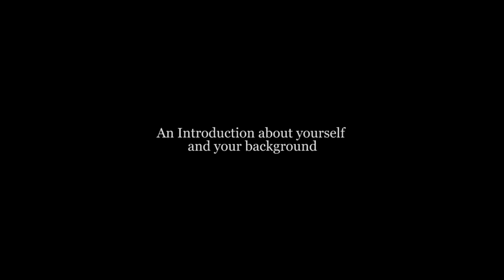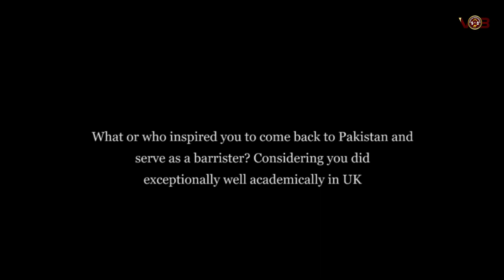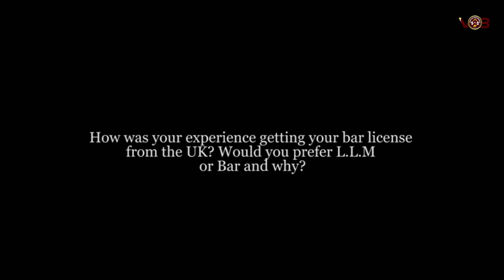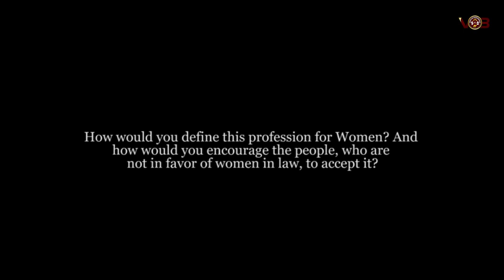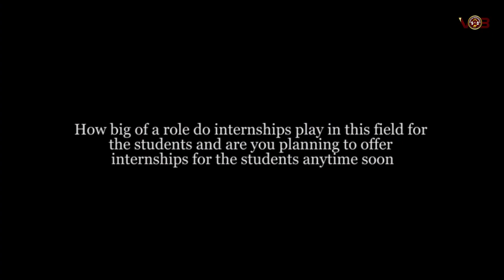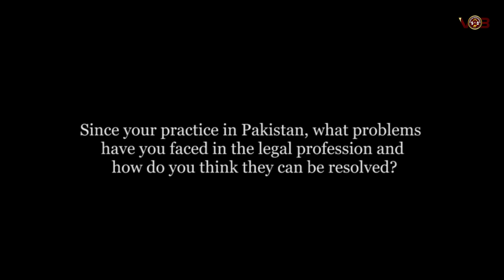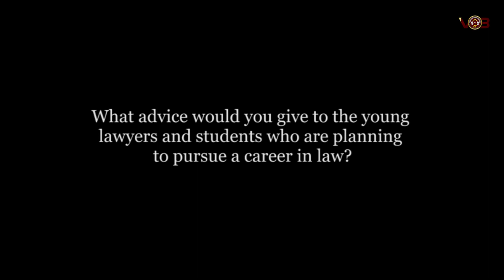In conversation with Barrister Muzzafar Azam Umrani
What do you know about the youngest & ambitious Barrister ready to serve his motherland?

if you want to know then watch our exclusive interview.